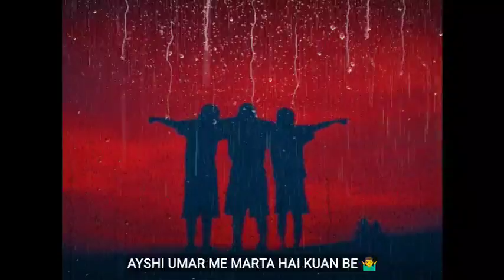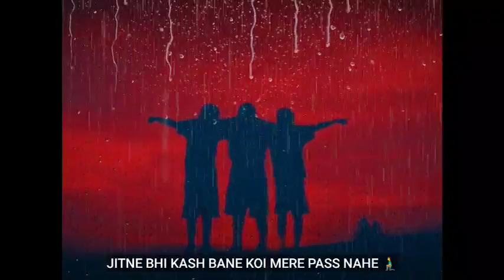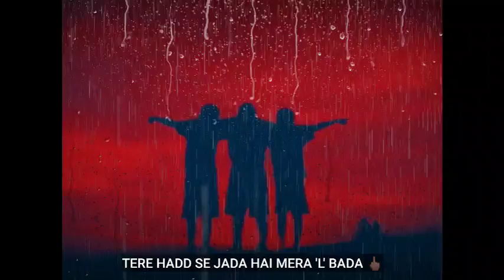MONKEY - TRIBUTE - TOXIC RAPPER (Prod. Depo)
This song is dedicated to our dear friend
MD sahbaz.. We lost him in an unfortunate accident a few years back.. So this song is dedicated to him in his precious memory.. We may have lost him physically but he will always be alive in our hearts..

Listen to MONKEY | toxic rapper | prod. depo by TOXIC RAPPER on SoundCloud

TOXIC RAPPER